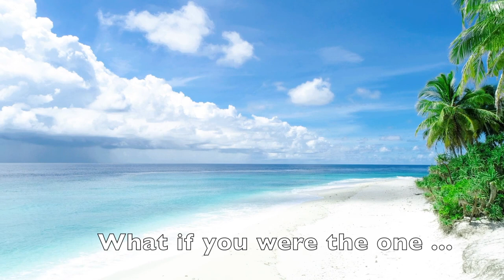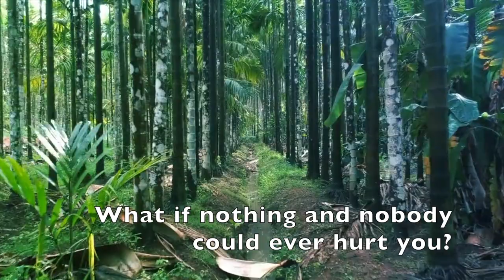Anca Taralunga -Manifesting Your Heart's Desire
🌟 Invitation to Manifest Desires & Open Up to Possibilities! 🌈✨ ManifestationJourney LawOfAttraction PositiveVibesOnly"

Welcome to our empowering YouTube video where we delve into the fascinating world of manifestation and unlock the endless possibilities that lie within you! 🌟✨ Join us on a transformational journey, empowering you to manifest your deepest desires and embrace the incredible potential that awaits.

Discover how to tap into the abundant universe and attract positivity, success, and fulfillment into your life. 💫

Join us as we dive into the secrets of manifestation, sharing powerful insights, personal experiences, and effective strategies that will help you set intentions, overcome limiting beliefs, and create a magnetic energy that attracts your dreams effortlessly. 🌈✨

Unleash your true potential and embark on a life-changing journey toward the life you've always envisioned. Open up to the endless possibilities and watch your desires materialize before your eyes. 🌌💖

Video editing Vlad Artenie